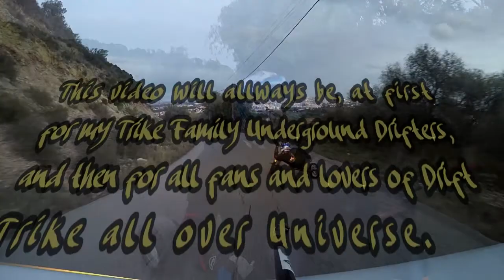2018 Drift Trike PORTUGAL Naré Underground Drifters Amazing Tricks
Sometimes, the need for drift let us go get that road alone, that´s what Naré from Underground Drifters Crew did at is first runs of the 2018 year.

UNDERGROUND TV

Naré ART WORK